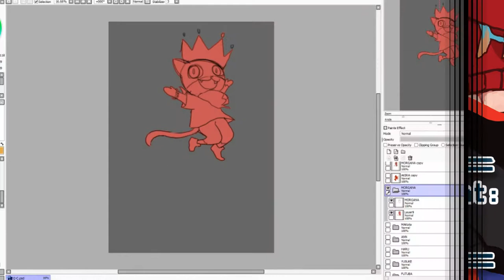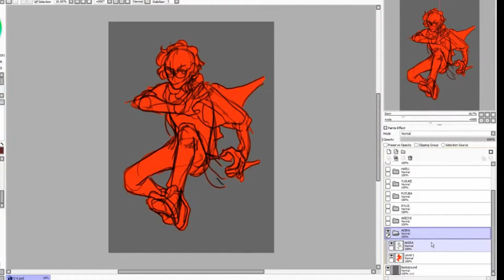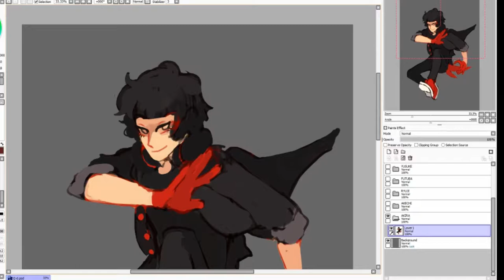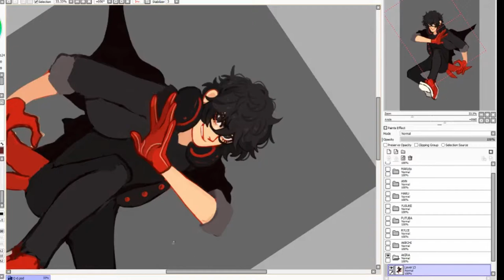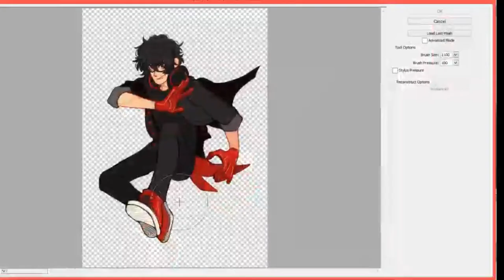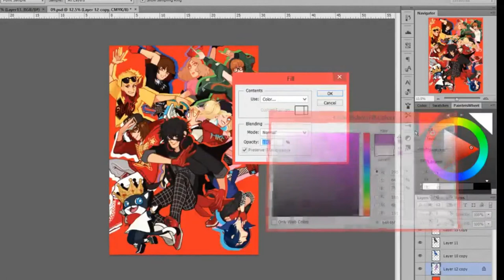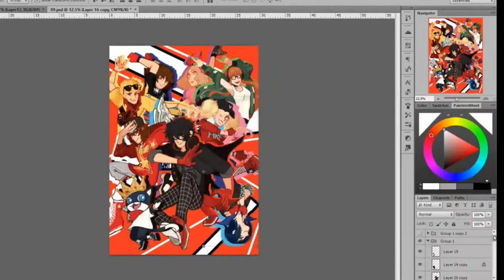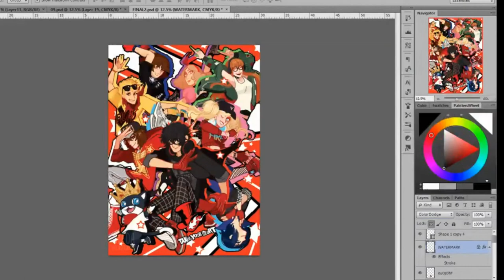.::P5 Dancing Star Night: Joker, Morgana + Finish::. ♢ Digital Paint ♢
Here's the video that shows Joker and Morgana painted as well as showing how I finalised the parts of the illustration ready to finish!

Check out the playlist if you wanna see how the other Phantom Thieves were painted! What did you think? Did you like the final look?

                                          .::Product & Tools List::.